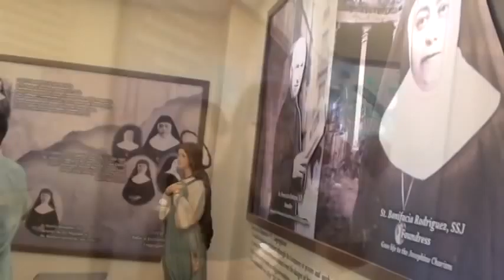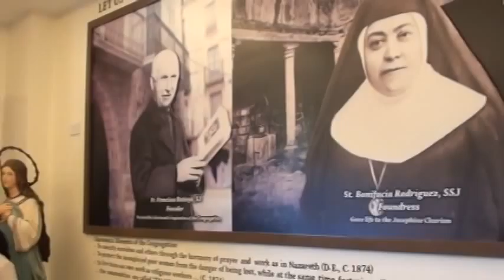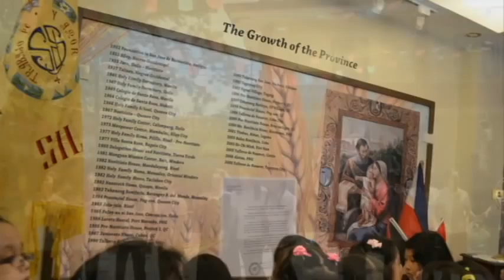Blessing of the SSJ Heritage Center in Honor of St. Bonifacia Rodriguez, October 23, 2012